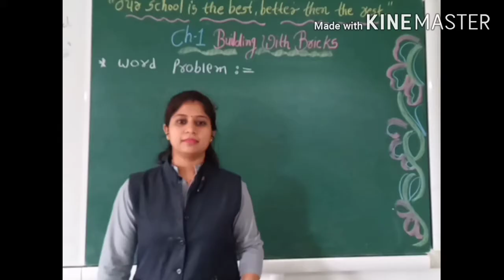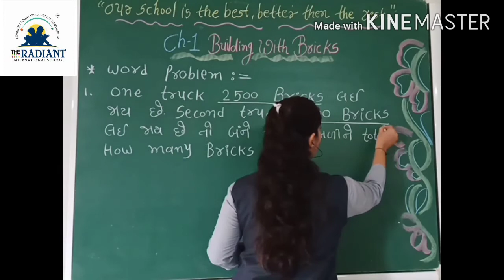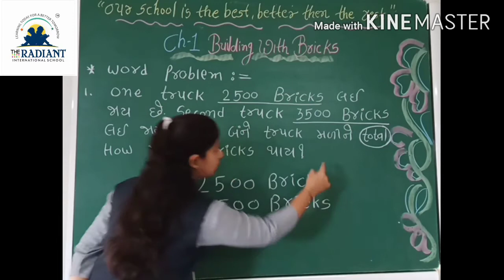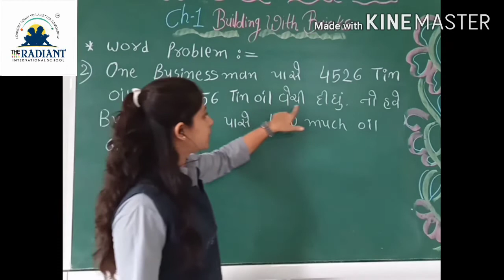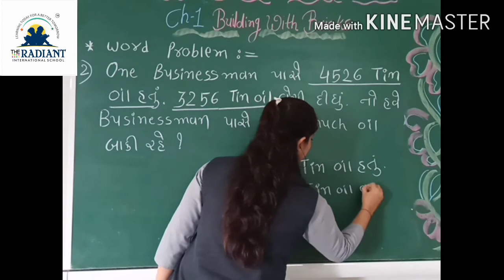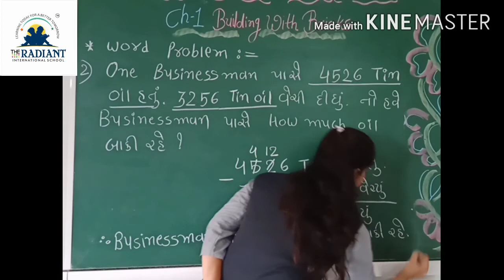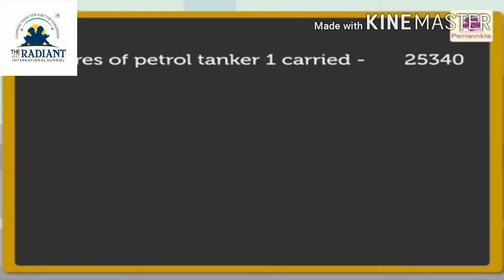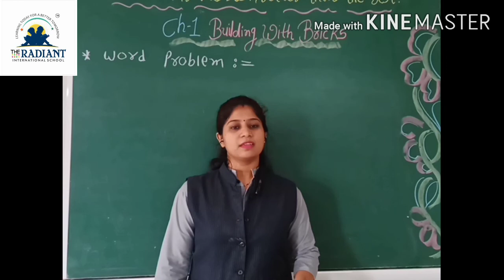GUJ MED STD 4 SUB MATHS GUJLISH CH 1 PART 10